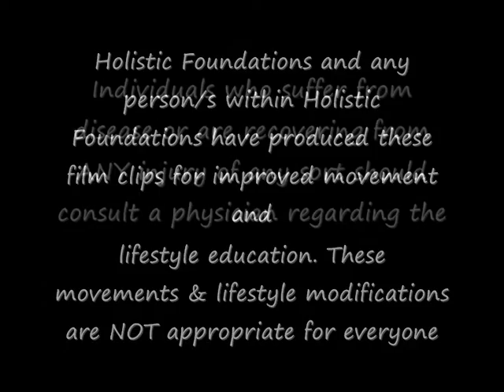Holistic Foundations and any person/s within Holistic Foundations have produced these film clips for improved movement and lifestyle education. These movements and lifestyle modifications are NOT appropriate for everyone. Individuals who suffer from disease or are recovering from ANY injury of any sort should consult a physician regarding the advisability of undertaking any of the activities suggested in these video clips. Health is taking responsibility for YOURSELF. Holistic Foundations or any person/s working in or on behalf of; is neither responsible nor liable for any harm or injuries resulting from these movements and lifestyle modifications described here in.